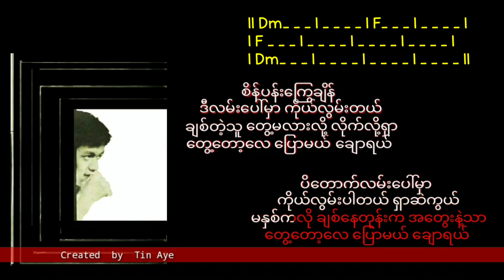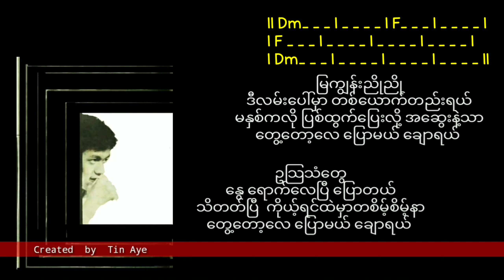ချောရယ်_မင်းမင်းလတ် Guitar Chord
မင်းမင်းလတ်
ပုသိမ်မောင်စိမ်းသူ
E.Machine